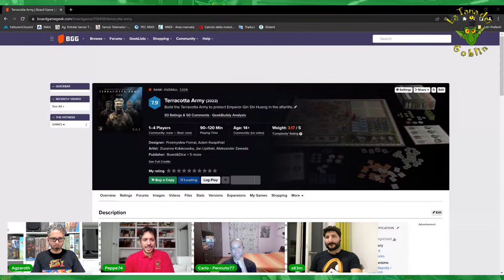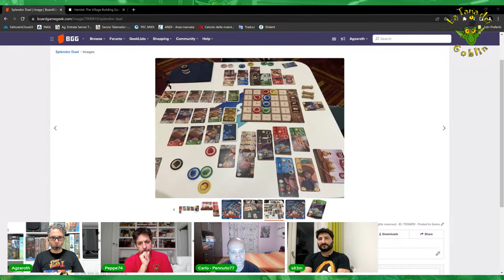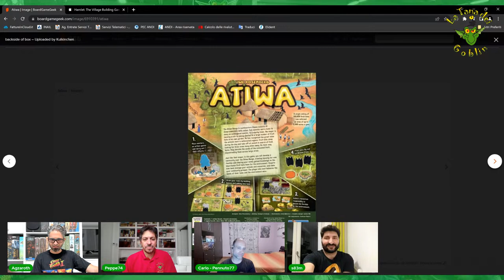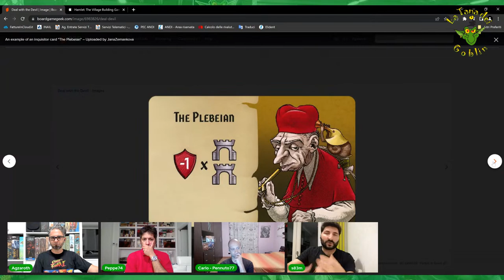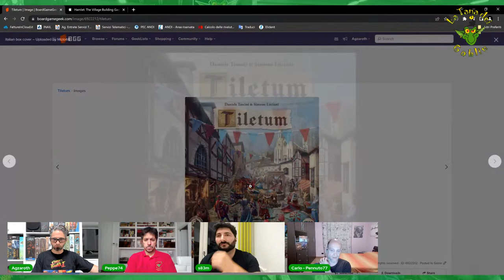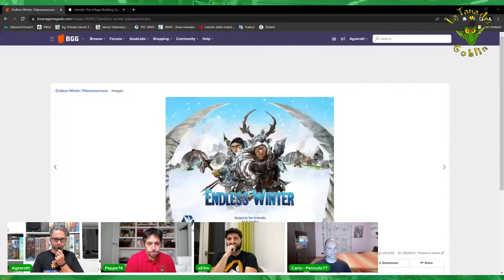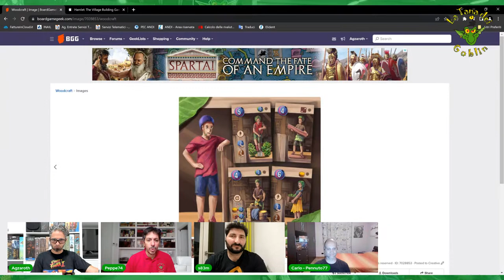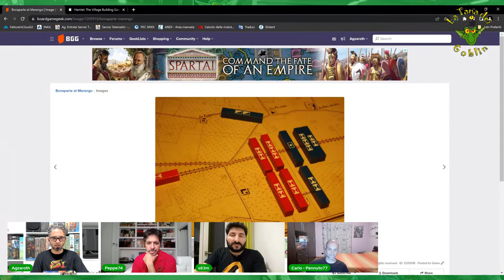The Goblin Show: speciale Essen Spiel 2022 - anteprime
Assieme ai nostri osservatori della Tana - pennuto77, Peppe74, dave2306 e s83m, scopriamo quali sono le novità più attese della fiera del gioco da tavolo.